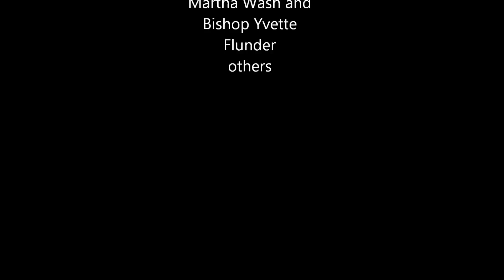Martha Wash & B. Slade Tribute to Sylvester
Martha Wash of Two Tons of Fun Sings with B. Slade formerly Tonex